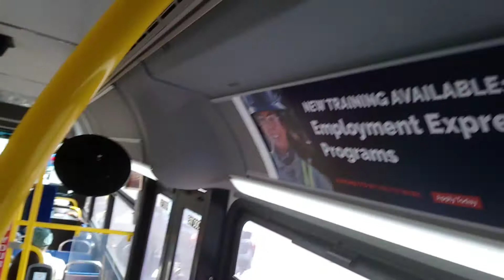ETS Bus 2019/2020 New Flyer XD40 #7130 On 9 Southgate